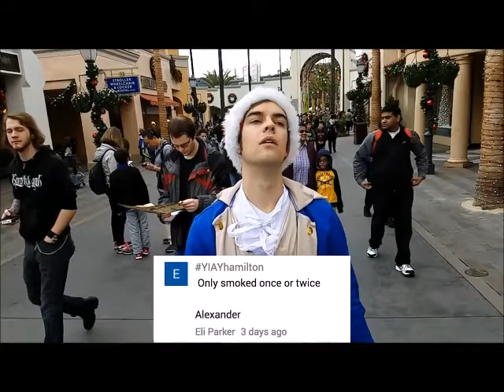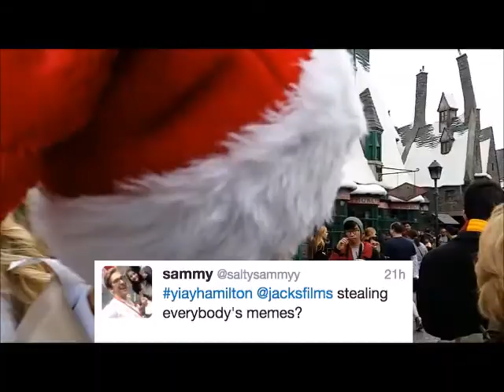Alexander Hamilton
P.S. Sorry for the bad editing